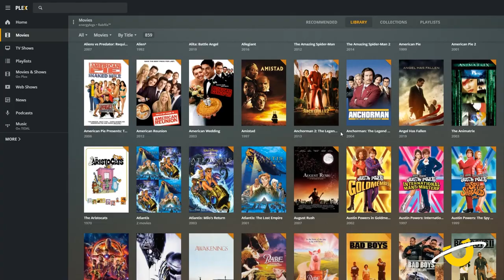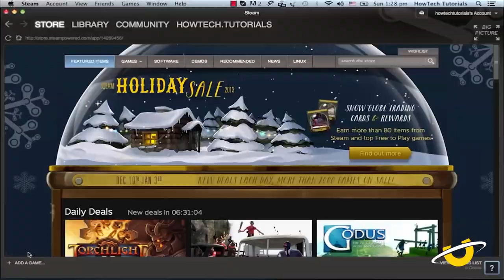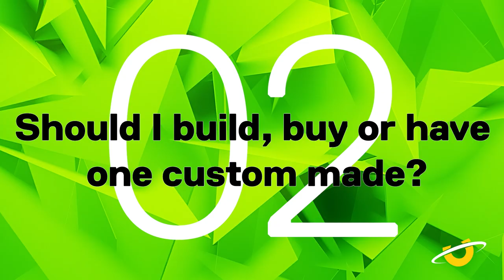How to buy a PC? [Ultimate Guide]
In this video I will be sharing at all you need to know before buying your first gaming PC - yeah, at time of uploading Christmas is just around the corner - perhaps you’re a parent whose kids want their first gaming PC or maybe you’re a long time console gamer and think that now is the time to make the move to PC. Regardless this video is going to cover the most commonly asked questions that I get about this topic and by the end of this, you’re going to feel confident in making the right decisions when investing in your first gaming PC, including:

00:00 - Intro
02:23 - What makes PC Gaming so special?
04:54 - Should I build my own Gaming PC, buy one off the shelf or have one custom built for me?
05:16 - Building yourself advantages and disadvantages
06:57 - Prebuilt advantages and disadvantages
09:02 - Custom made advantages and disadvantages
09:57 - How to pick a spec of gaming PC?
12:18 - What specific specs do I need to think about?
12:48 - CPU Top Tips
13:29 - RAM Top Tips
14:07 - Kingson HyperX Sponsor Slot
15:01 - GPU Top Tips
16:22 - Storage Top Tips
17:24 - The look and feel of your Gaming PC
17:43 - Conclusion and Thanks!

Cheers,
Craig